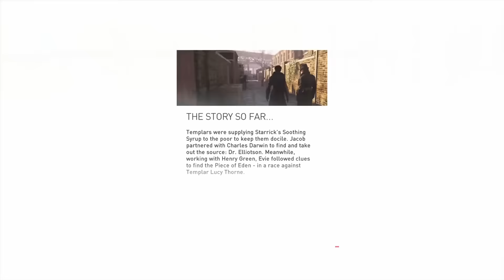Assassin’s Creed Syndicate Walkthrough Part 6 (PS4)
Assassin’s Creed Syndicate Part 6 Walkthrough! Join me as I playthrough AC Syndicate and take over Victorian London, one assassination at a time.

▶Interested in learning more about the Assassins Creed Universe including Assassin’s Creed Unity & Rogue? Then check out the Assassins Creed WikiPedia!

▶Source(s):

▶Connection_lost▶